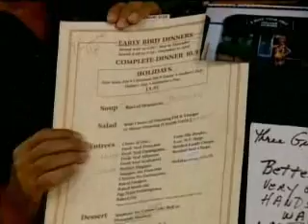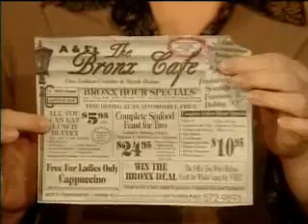Fran Drescher on Rosie O'Donnell (1996)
This is (unfortunately) just a short clip of Fran Drescher (from The Nanny) on Rosie O'Donnell (1996)